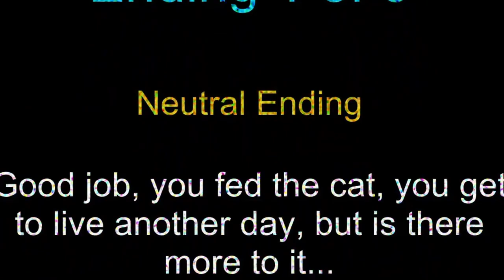FEED YOUR CAT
You have a very simple task in this game it's to feed your cat.